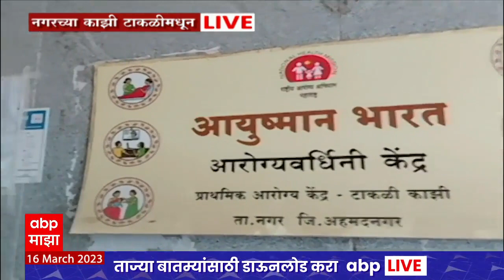Maharashtra Govt Employees Strike : सरकारी कर्मचारी संपावर ठाम, राज्यभरात सामान्य जनतेला फटका